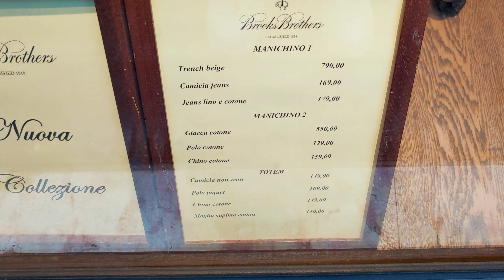Spring/Summer Fashion Essentials You Need (maybe) | LOOKBOOK BROOKS BROTHERS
Brooks Brothers, Piazza della Mercanzia, 5/a b c, 40125 Bologna BO 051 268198,